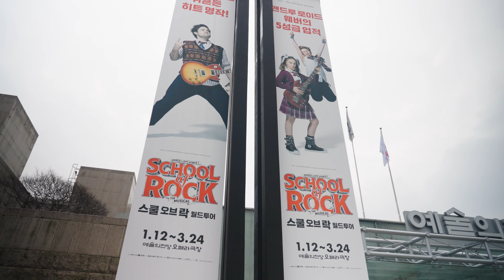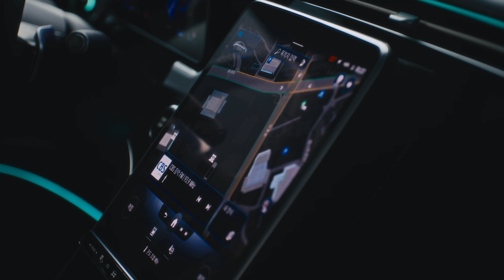[뮤지컬 스쿨 오브 락] 2024 메르세데스-벤츠 코리아 컬렉션과 함께하는 스쿨 밴드 한국 상륙 영상!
뮤지컬 스쿨 오브 락
드디어 내일 개막!

2024 메르세데스-벤츠 코리아 셀렉션
뮤지컬 스쿨 오브 락 한국 상륙!
월드투어 공연을 위해 내한한 배우들의
예술의전당 입성 현장을 공개 합니다!

모두 즐길 준비 됐나요?
내일 공연장에서 만나요 🤘

🎸 개막 기념 ‘메르세데스-벤츠 오프닝 위크’
- 기간: 1/12(금) ~1/ 21(일)
- 혜택 1. 오프닝 위크 전석 20% 할인
- 혜택 2. 실리콘 손목밴드 증정
- 혜택 3. 메르세데스-벤츠 오리지널 컬렉션 증정!

이벤트도 즐겨보세요!

1.12 개막! 예술의전당 오페라극장